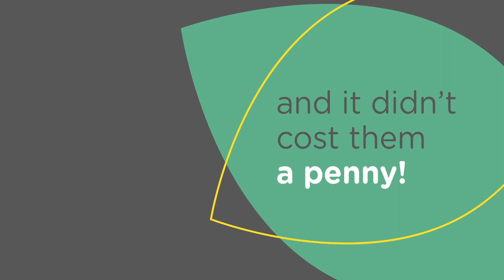How we've helped Original Cornish Pasties